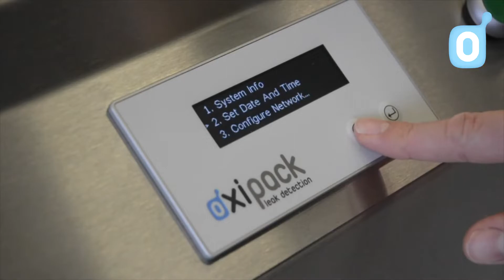Έλεγχος Διαρροών Εύκαμπτης Συσκευασίας OXIPACK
Μη καταστροφικός έλεγχος διαρροών ακόμα και σε πολλές διαφορετικές συσκευασίες ταυτόχρονα μέσα σε χρόνο 30 δευτερολέπτων βάση του προτύπου ASTM F2338.